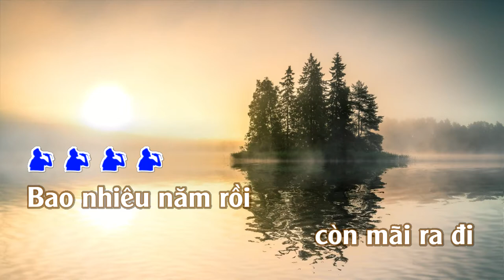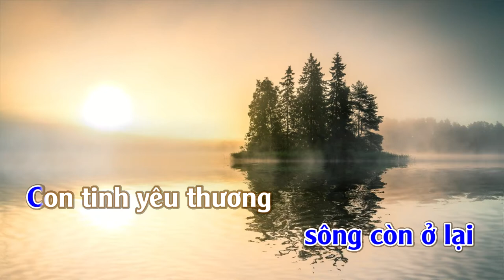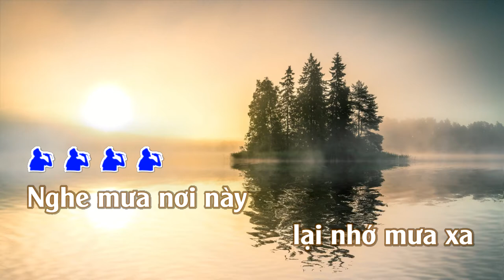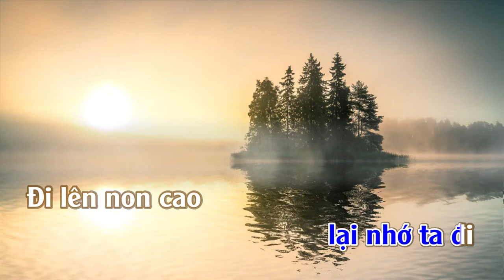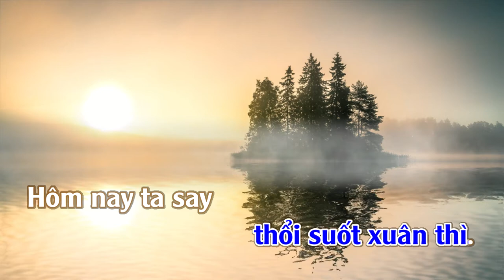Một Cõi Đi Về | Karaoke | Tone | Nam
Một Cõi Đi Về